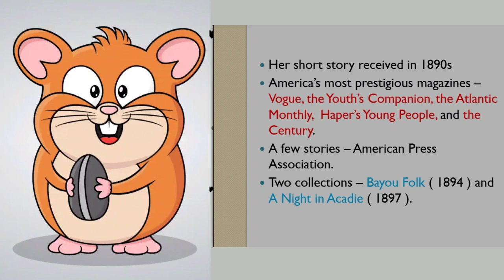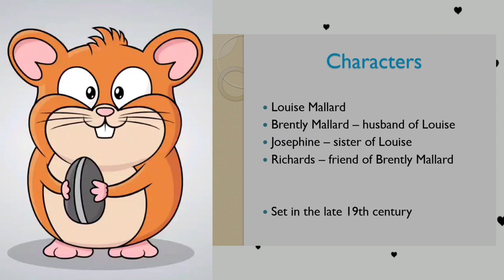The Story of an Hour | Short Story | Holy Cross College (Autonomous), Nagercoil